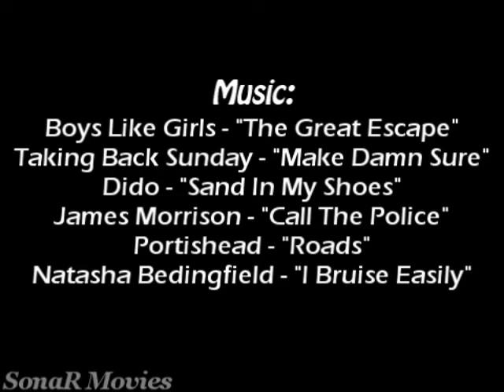Secret Generation - Season 2 - [Final] Epi. 6 "ReTorn My Life"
Yay! Done it! I finished the episode at last! Well, hope you enjoy it and thank you so much for your patience, it means a lot. :)

In this episode, everyone's life tries to return to where it belongs... or maybe not?